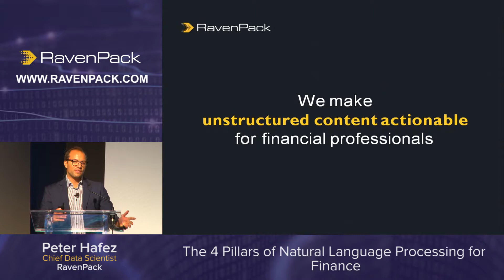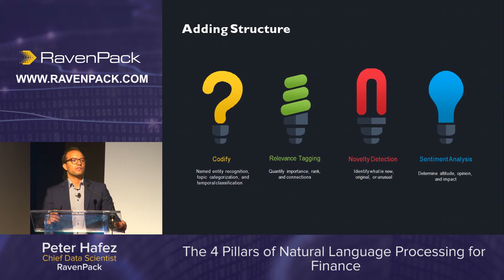The Pillars of Natural Language Processing for Finance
Peter Hafez, Chief Data Scientist at RavenPack, discusses the  pillars of Natural Language Processing within the financial sector.

RavenPack is the leading big data analytics provider for financial services. Financial professionals rely on RavenPack for its speed and accuracy in analyzing large amounts of unstructured textual content. The company’s products allow clients to enhance returns, reduce risk and increase efficiency by systematically incorporating data-driven insights on news, social media and proprietary textual content in their models or workflows. RavenPack’s clients include the most successful hedge funds, banks, and asset managers in the world.